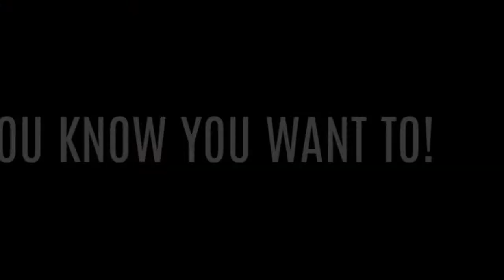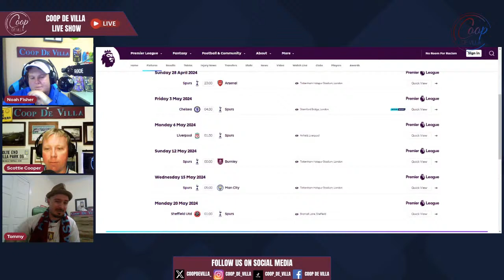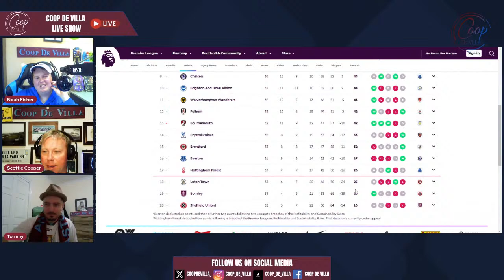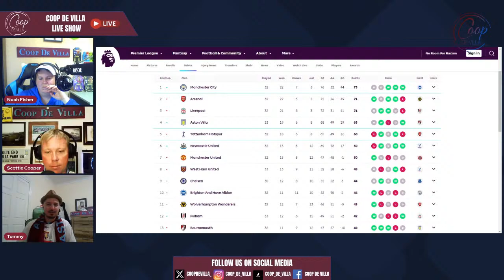Arsenal vs Aston Villa Review: Watkins and Bailey fire Villa to a massive 3 Points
A Unai Emery masterclass as Villa secures a massive 3 points in the chase for top 4.